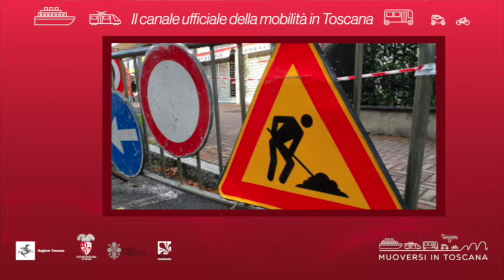Muoversi in Toscana - Edizione delle 15.30 del 6 agosto 2020